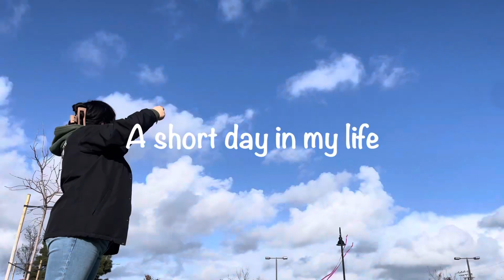A SHORT DAY IN MY LIFE